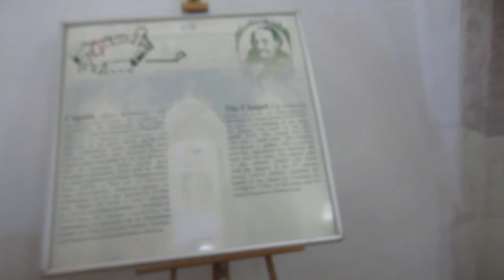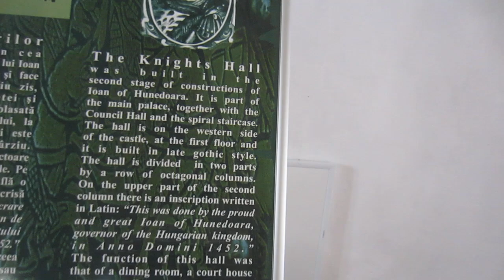Vajdahunyad vára O6 ápi 2O24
1409. október 18-án kelt oklevelében Luxemburgi Zsigmond Vajk (Woyk) kenéznek, Hunyadi János apjának adományozta a hunyadi birtokot, amelyről később a család a nevét is vette. A család ezután építette a mai vár elődjét, birtokközpontul. Hunyadi János kormányzósága alatt a várban élt felesége, Szilágyi Erzsébet. Az apjától örökölt kicsiny erősséget Hunyadi János ekkor építette ki rangjához méltó lovagvárrá.